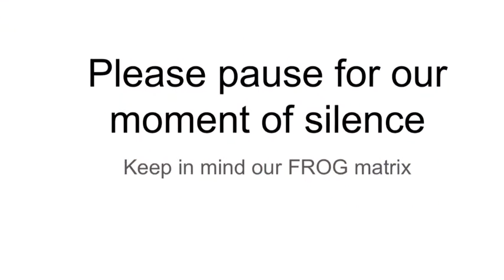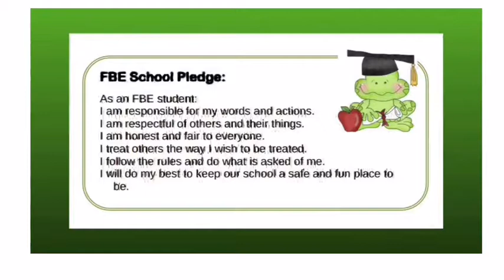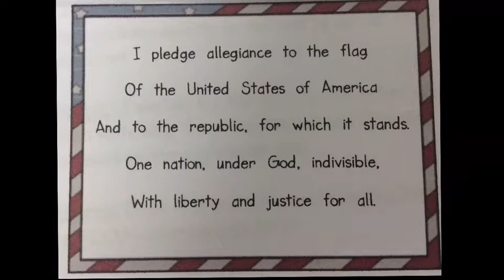Monday September 24 2018